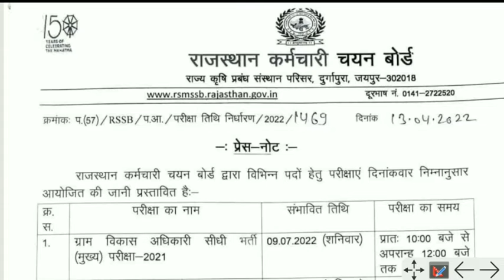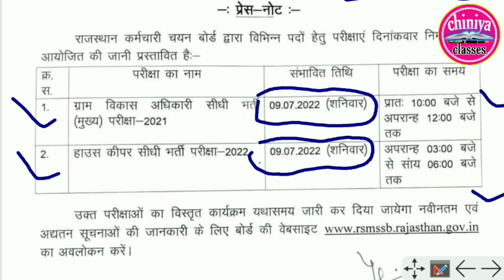vdo mukhy exam date kya hai,kab hogi। vdo cut off 2022। rsmssb vdo main exam date notice। vdo result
rajasthan vdo gk, rajasthan vdo mains syllabus, Rajasthan vdo gk questions in hindi, rajasthan vdo gk questions, rajasthan vdo mains gk
 Rajasthan vdo gk questions video
vdo syllabus, vdo syllabus 2021, vdo vacancy 2021
vdo exam pattern, vdo exam latest news, vdo exam new update, vdo exam syllabus, vdo eligibility and syllabus, vdo eligibility criteria, gram vikas adhikari
vdo main exam syllabus
 vdo pre 2021 cut off, vdo pre result 202
 gramsevak pre cut off 2021, vdo exam cut off
 vdo mains exam date, vdo pre normalization
bdo pre result 2021, vdo cut off 2021
vdo mains exam syllabus, vdo pre cut off 2021, vdo exam result 2021
vdo pre cutoff, vdo pre ews cut off, vdo mains exam strategy, vdo mains test series, bdo mains syllabus, vdo pre result normalization
vedio pre cut off, video pre result, vdo mains syllabus, vdo result 2022
rajasthan vdo 2021
 rajasthan vdo 2021 cut off
 rajasthan vdo result 2021, rajasthan vdo result, rajasthan vdo cut off 2021, rajasthan vdo result update, rajasthan vdo latest news
 rajasthan vdo exam latest news today
rsmssb vdo 2021 result, rsmssb vdo result 2021 latest news, rsmssb vdo result 2021
 rsmssb vdo pre result 2021, rsmssb vdo exam result, rsmssb vdo result, gram sevak result, vdo result 2022, rajasthan vdo, rsmssb vdo, VDO, vdo result 2021
vdo result today news